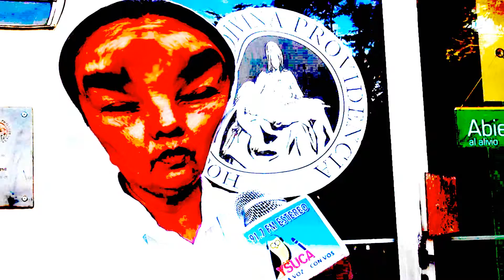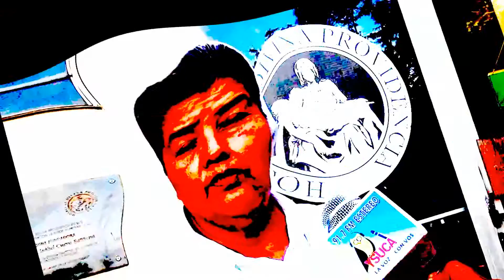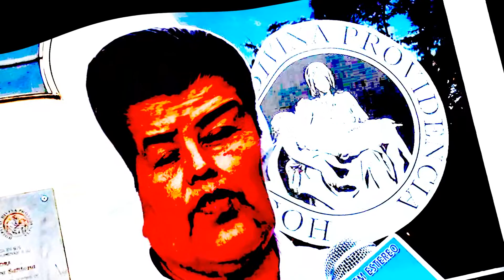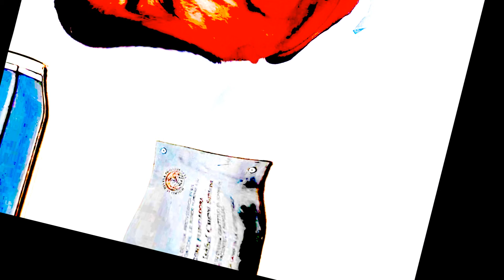Año nue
Adrian es la pareja de Laura y disfruta follando a todo lo que se le pone por delante. Un chico liberal que conjunta sus estudios en la universidad con su modo de vida liberal. Uno de nuestros chicos de la comunidad de Vidas Liberales.